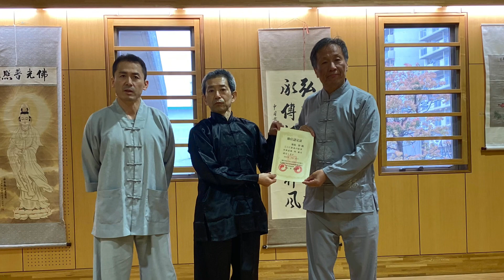2023春祭段位、高級気功師資格証明書授与式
YouTube 説明文

【少林寺気功とは】
1500年の歴史を持つ世界の武術と禅の総本山、中国嵩山少林寺の武僧たちが長年の修行で培ってきた最高の秘伝である。

2020年中国より「少林寺気功（少林医武气功）」は非物質文化遺産として認定されました。

【秦西平会長】
世界禅医総会会長。
世界療術専門家委員会会長。

「国医少林禅武医氣伝承人（中医非物質文化遺産）」、人間国宝として認定。

嵩山少林寺より、「嵩山少林寺第34代最高師範」証明書を頂き、世界で唯一秘伝の「少林寺気功」の指導を任される。

2010年世界の人々にむけて「健康促進活動」が認められ、オバマ大統領より賞状とメダルを贈られる。

医療と武術に関して、世界で記録を保持しています。

日本のテレビ5,000回ほどの出演と、雑誌の監督、取材、掲載が100回、各世界大会にて金賞、最高賞100以上取得。著書8冊。

【教室について】
1500年の歴史をもつ嵩山少林寺の秘伝気功を習得できる世界で唯一の教室です。
さらに、（同時に）国際気功インストラクターコースが受講できます。国際医療気功師の資格を取得し、国際的に活躍できます。

無料説明会、随時開催中。
オンライン講座もご用意しています。

世界唯一少林寺秘伝の少林寺気功師（国際医療気功師）養成コースの紹介詳細はこちらから

◆最後まで読んでいただき、ありがとうございます。